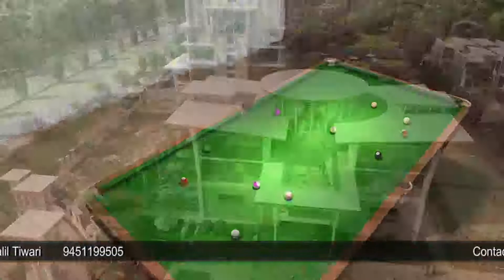ककरबई वाईपास सडक की हालत बिगड़ी, रोज फसते वाहन, लगता जाम।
Report : ChandraPrakas Dwevedi